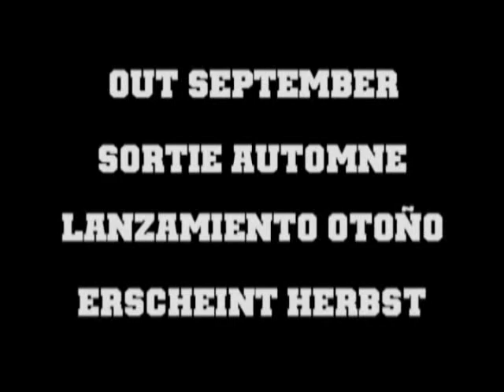Heroes of the Pacific-1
it's a video of the best game of simulation for Playstation 2.